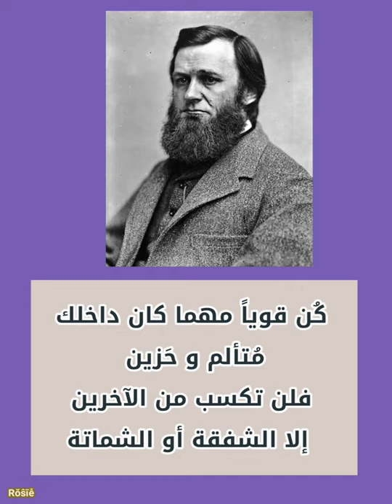سبنسر فولرتون بيرد ١